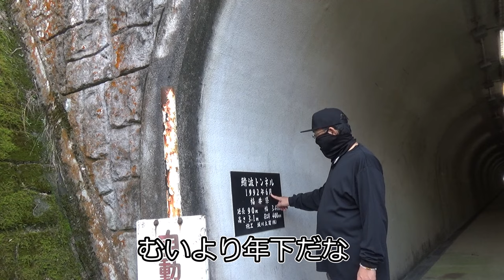【心霊下見】たまには平和な下見探索も‥鯖波トンネルを探索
平和な探索。でも近いうちに出す動画の中で必要なシーンがあるため
出す必要があるのです
(´・ω・`)